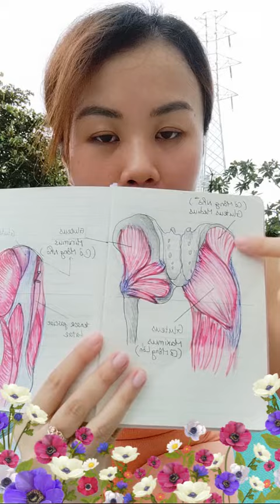Hõm Mông Tập có hết không? Workout with Han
Hõm làm sao để mông căng tròn, hông nở rộng? Hõm mông tập có hết không?

Các bạn có thể xem thêm video của mình ở đây nhé!

Bản quyền thuộc về Hân Hoàng
Copyright by Han Hoang - Do not Re-up